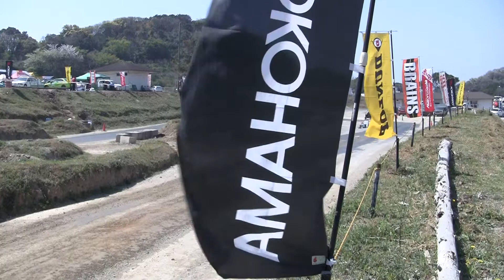2019年全日本ダートトライアル選手権 第2戦🏁🚗💨 スピードパーク恋の浦 RASCAL IN KYUSHU YouTube Video🔜No.075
【2019年全日本ダートトライアル選手権 第2戦】
４月７日(日)　全日本ダートトライアル選手権大会
ゲートオープン：ＡＭ７：００～
会場：福津市渡６４１
スピードパーク恋の浦(恋の浦ガーデン内)